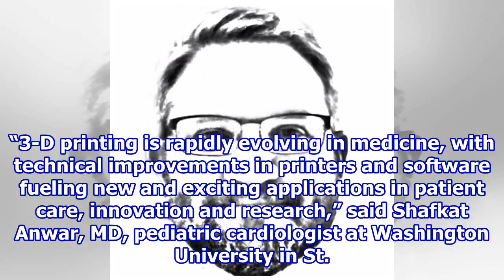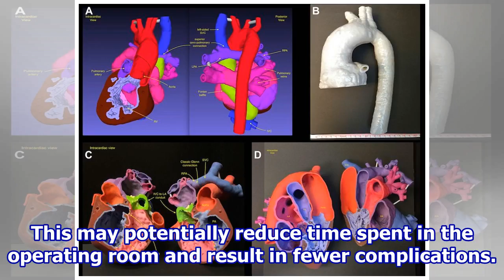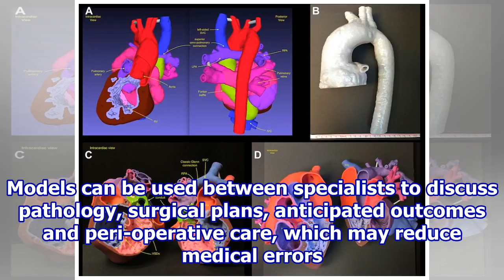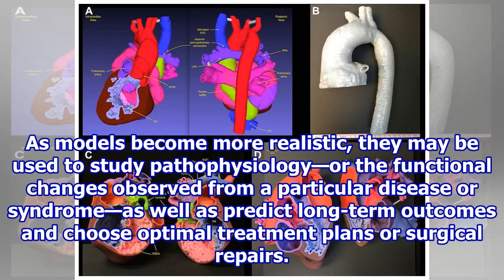3-D printing is transforming care for congenital heart disease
3-D printing is transforming care for congenital heart disease